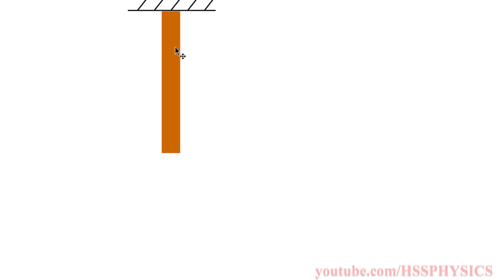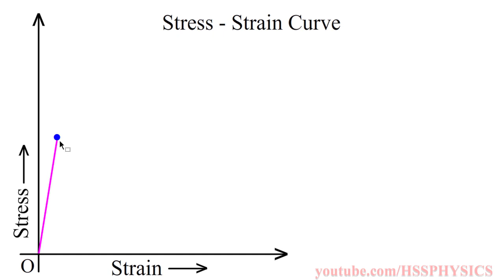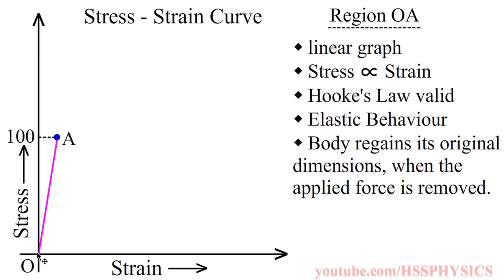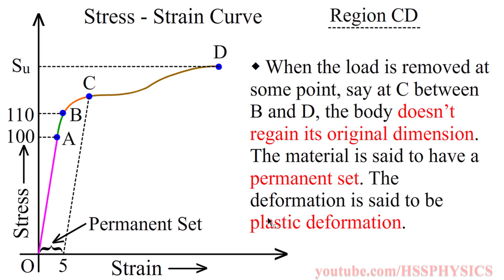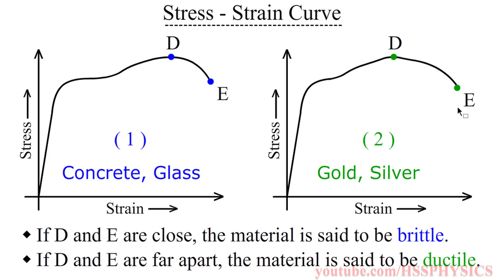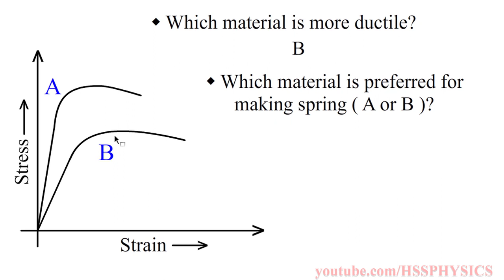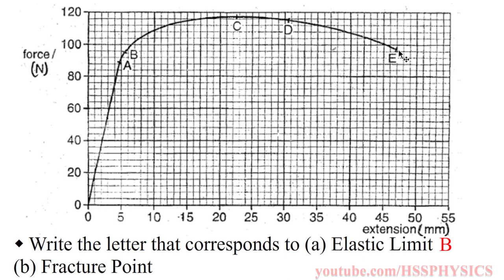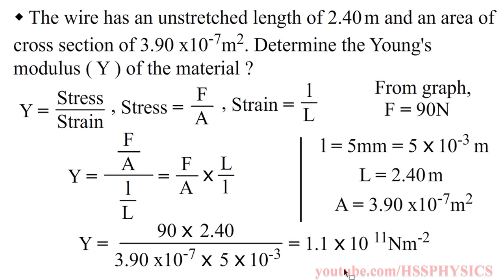Stress Strain Curve - Problems | Plus One | Malayalam | Higher Secondary